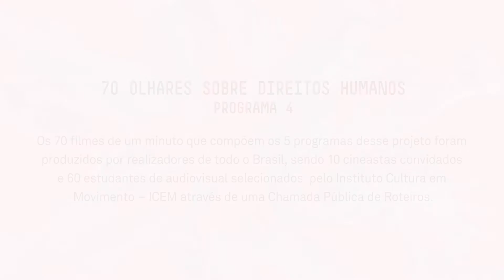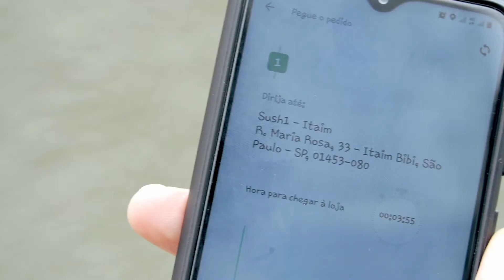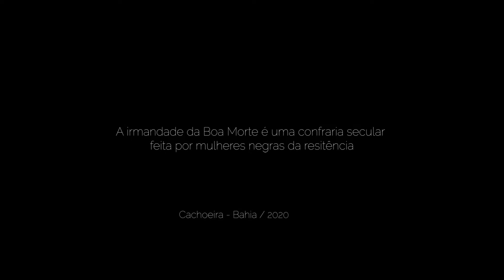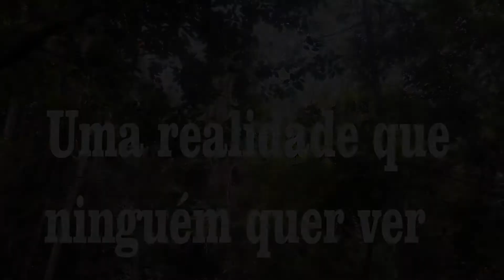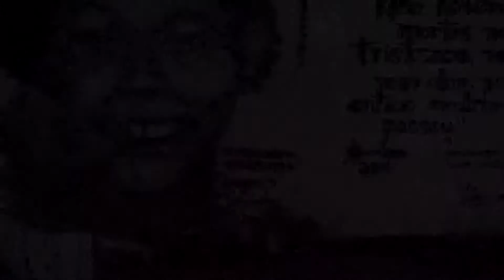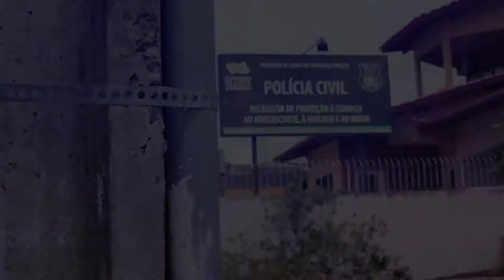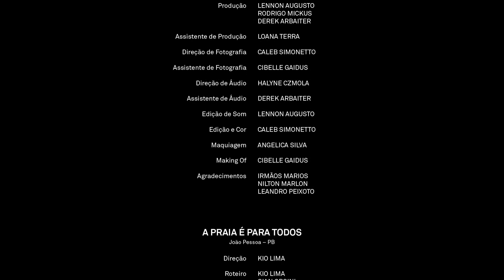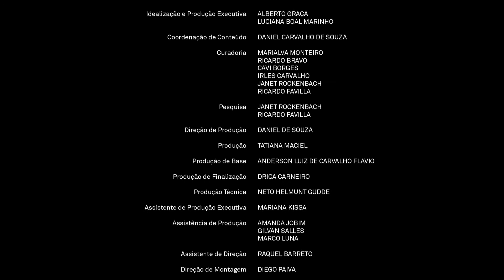Programa 4 - 70 OLHARES - Audiodescrição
Filmes:

A REVOADA (gênero ANIM)
Giovanni dos Santos Ghilardi (SP - INC)

TEMPO PRA VOCÊ (gênero FIC)
Pedro Menconi Petriche (SP - USP)

A VOLTA PRA CASA (gênero FIC)
Beatriz Abreu (RJ - UFF)

HOJE E SEMPRE (gênero DOC)
Ary e Glenda (BA)

QUE HORAS SÃO? (gênero FIC)
Ynaê Cortez de Morais (RJ - OI KABUMLAB)

UMA REALIDADE QUE NINGUÉM QUER VER (gênero FIC)
João Antonio Nascimento Santos (RR - UFRR)

COM LICENÇA (gênero DOC)
Ismael G. de Queiroz Dias (RJ - NAVE DO CONHECIMENTO)

EMPATIA (gênero FIC)
Lennon Augusto dos Santos Ribeiro (PR - UFPR)

A PRAIA É PARA TODOS (gênero DOC)
Weiller de Lima Fernandes (PB - UFPB)

BEIJO (gênero FIC)
Emanuel Santos de Jesus (RJ - UFRJ)

FRONTEIRAS (gênero FIC)
Welliton da Silva Alencar (PA - UFP)

UM PULO (gênero ANIM)
Tiago Pierre de Souza (RJ - UFF)

EM OBRAS (gênero FIC)
Glaucia Alves Cordeiro (SC - UNISUL)

INVISÍVEL VAGABUNDO (gênero FIC)
Marcos Victor Meirelles dos Santos (RJ - UNIVERSIDADE DAS QUEBRADAS)